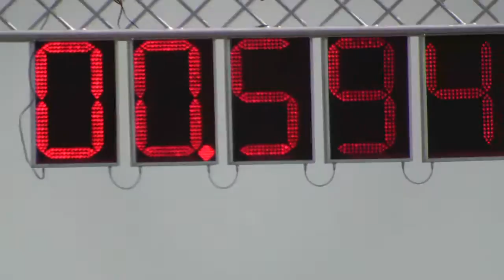Peugeot 106 vs Demo Corsa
dragrace 1/4 KKhaza_0717